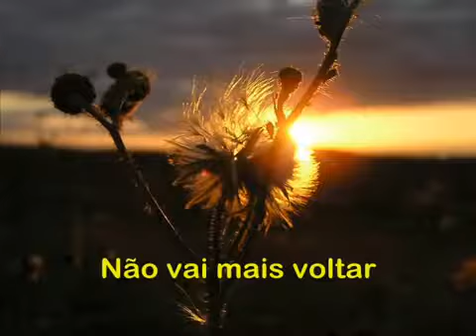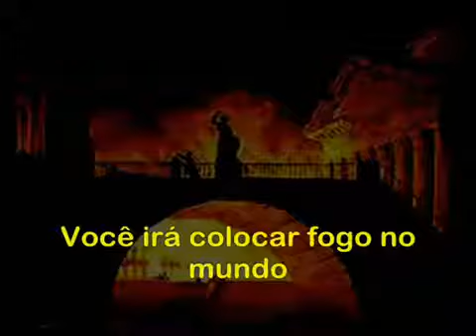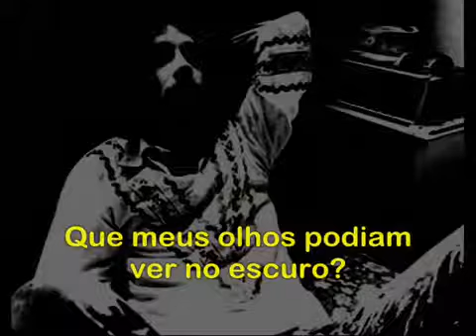RAUL SEIXAS - HOW COULD I KNOW [Legendado em Português]